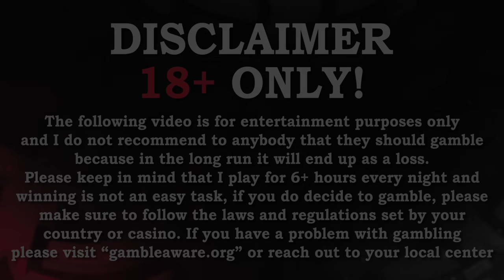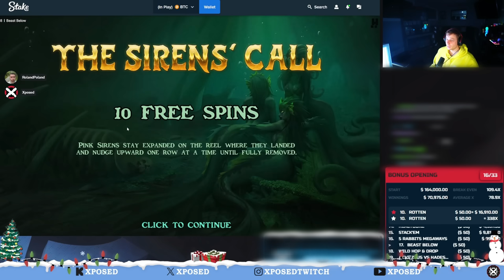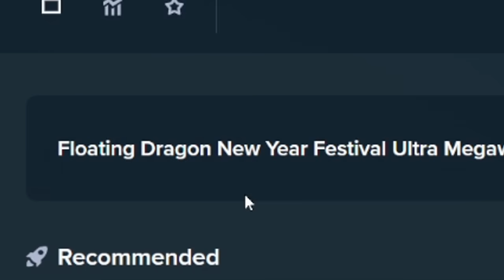I Spent $150,000 on the Best Bonuses I could find...